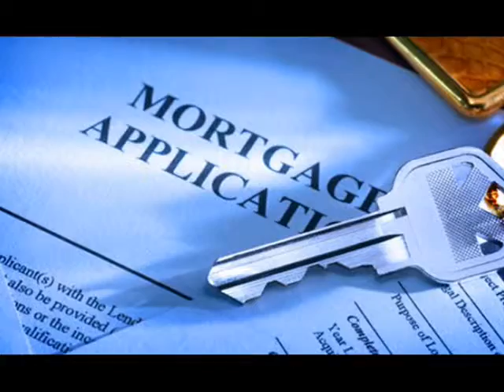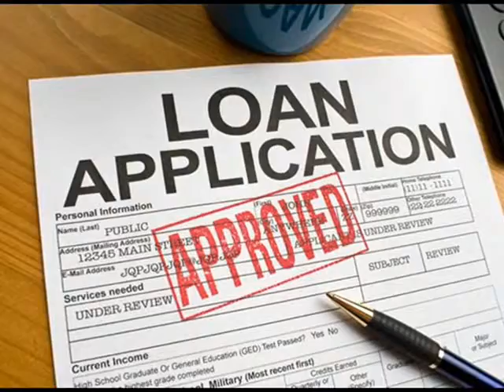Refinance Bridgeport 866 362 1168